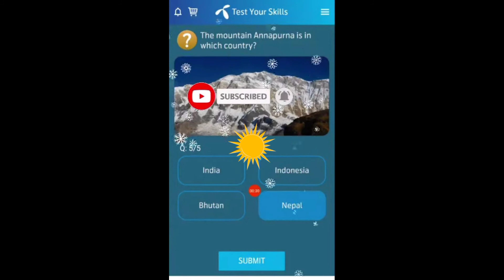5 October 2020 Questions Answers of My Telenor App|My Telenor Today Questions Answers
Answers of All questions of my Telenor app 5 October 2020